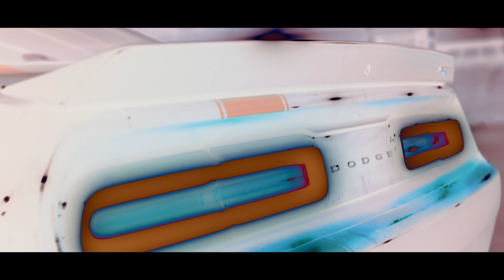Los Gemelos Díaz, Karen Díaz - Corazón Roto (Official Video)